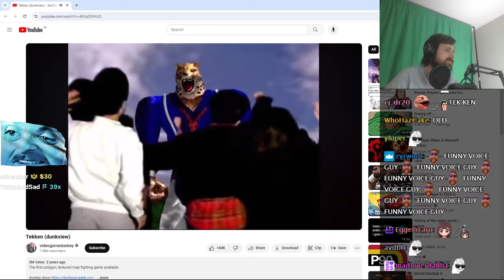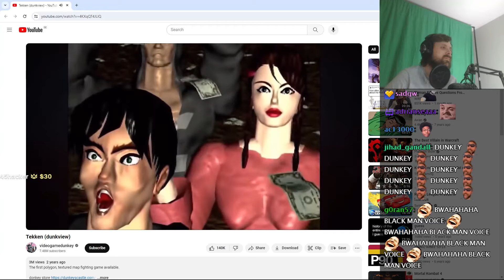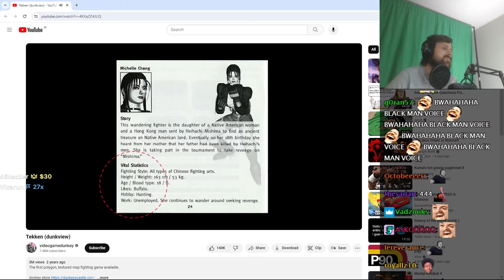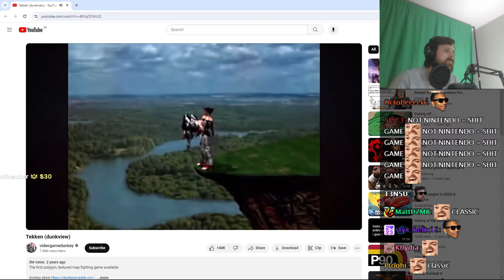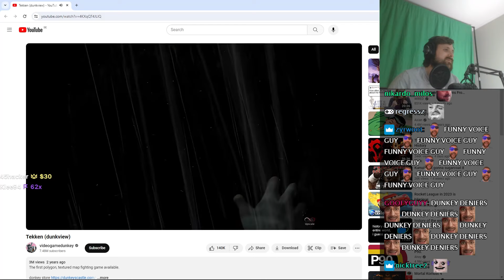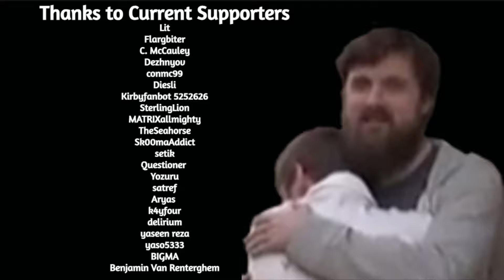Forsen Reacts to Tekken (dunkview)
if you want to support me:
Benjamin Van Renterghem)